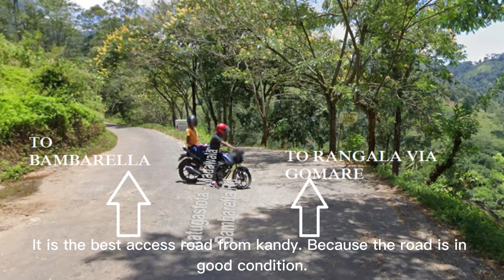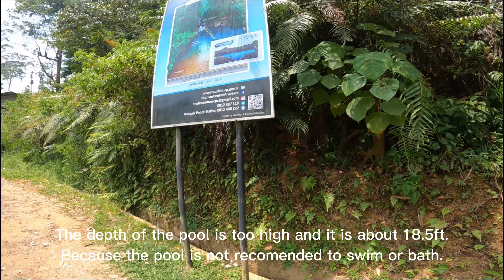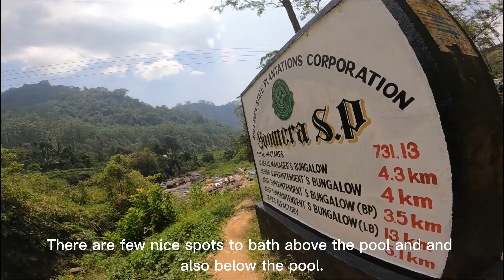බලන්න යමු නිල් දිය පිරුණු දිය තටාකය RANGALA NATURAL POOL, THELDENIYA, RANGALA, SRI LANKA.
Rangala natural pool is a very beautiful place,situated in Rangala area in the central province of Sri lanka..Travel from kandy You could go up to Theldeniya and take the Rangala road. About 16 km journey from theldeniya you can reach this location.It is the best access road from kandy. Because the road is in good condition.Also you can access via Katugasthota,Watthegama,Panvila,Huluganga,Gomare road. But the Gomera,Rangala road is
not in the best condition today.But it is more picturesque than theldeniya-Rangala road.
Rangala natural pool, a beautiful natural pool with crystal clear water.
The depth of the pool is too high and it is about 18.5ft.Because the pool is not recomended to swim or bath.There are few nice spots to bath above the pool and and also below the pool.
  This is a place worthwhile to visit on holidays to enjoy your carefree leisure.